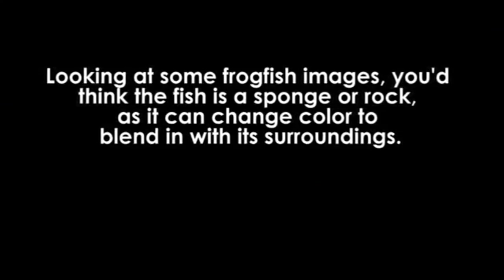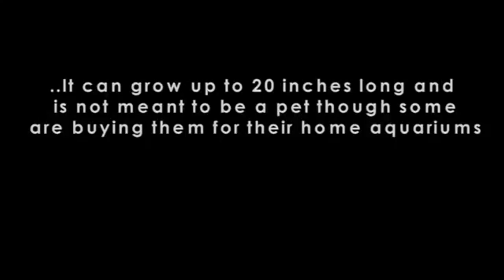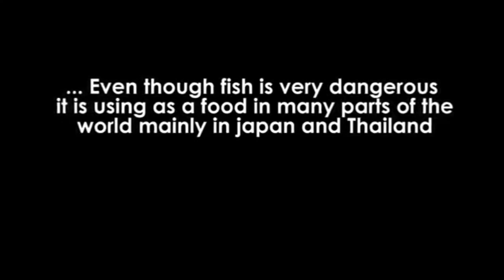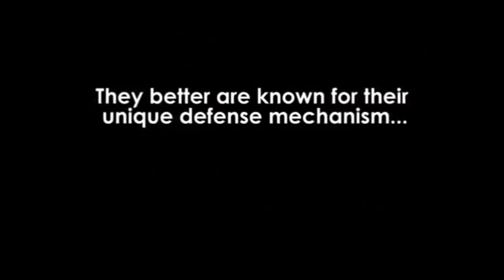Top 10 Sea Creatures, you won't believe exist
creatures of the deep ocean - animals wildlife nature

Theres are lots of thins inside video - frilled, shark, vampire, moreover - squid, big, red, jellyfish, also giant, blobfish, coffinfish & isopod,